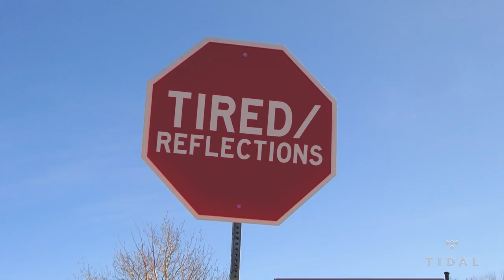Car Test | Boogie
Elliott Wilson rides through Compton, California with Shady Records newest signee, Boogie, to breakdown his debut album “Everything’s For Sale.”